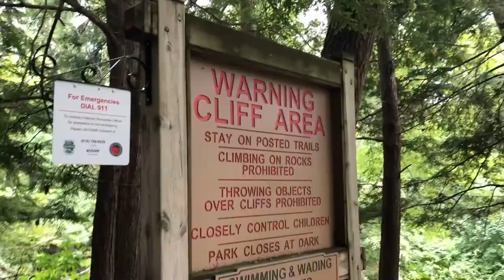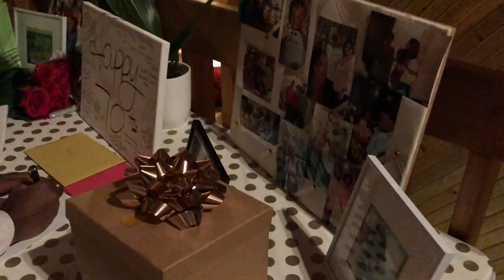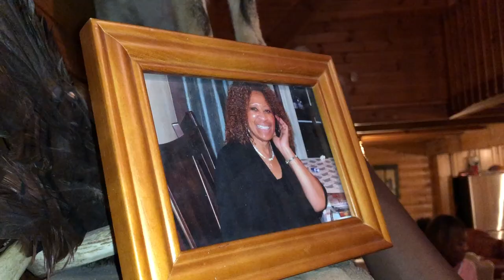BLACK FAMILY HIKING IN THE WOODS | William Houston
have you ever seen a black family in the woods? well, here it goes...

track: to you — Luna.